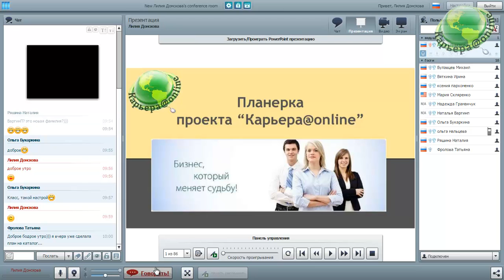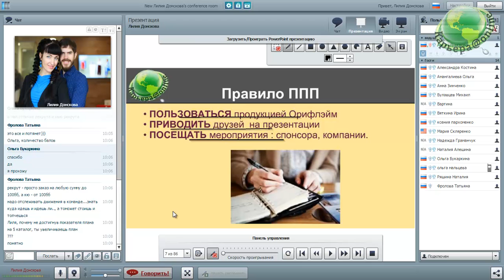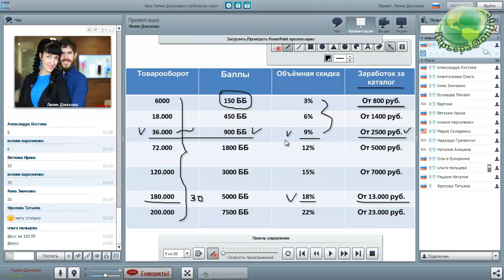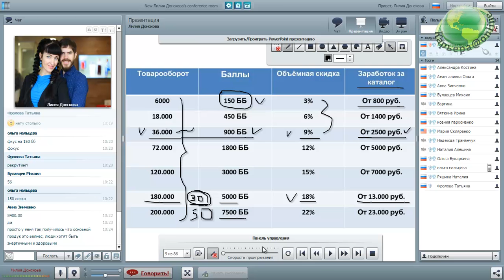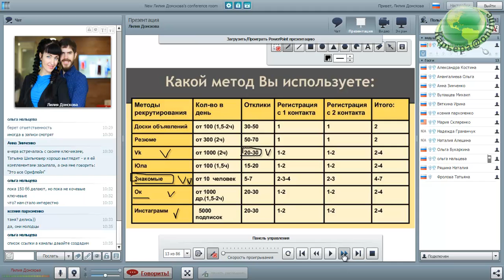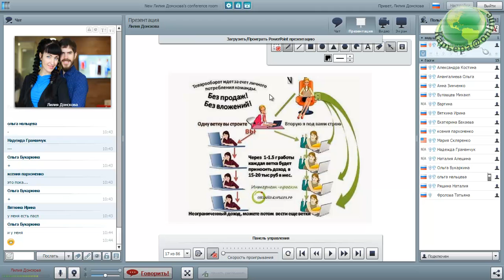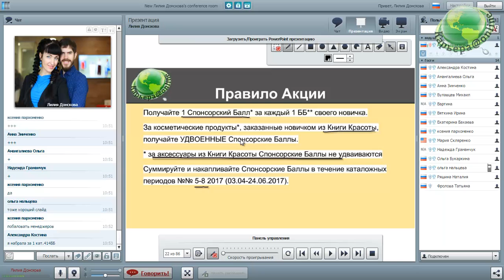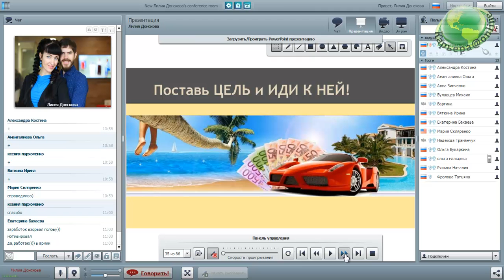Планирование каталога №6, Лилия Донскова